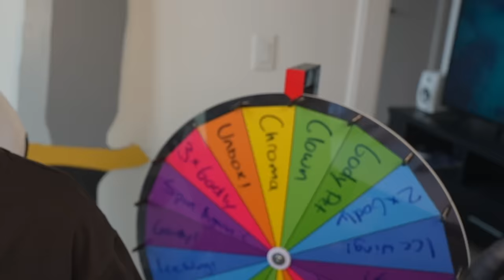If I Unbox a Flowerwood Godly YOU KEEP IT.. if not YOU DIE!